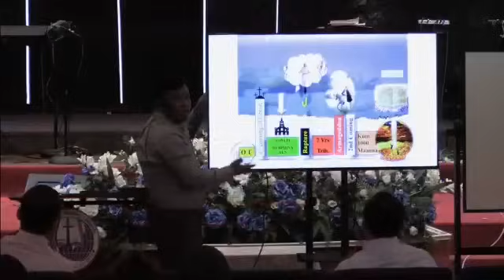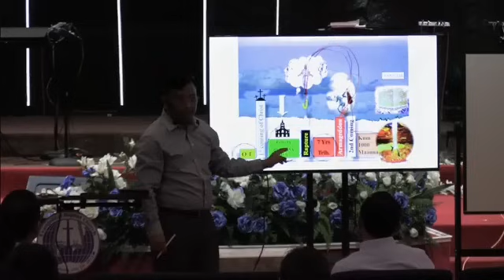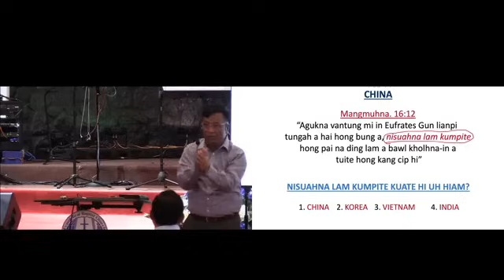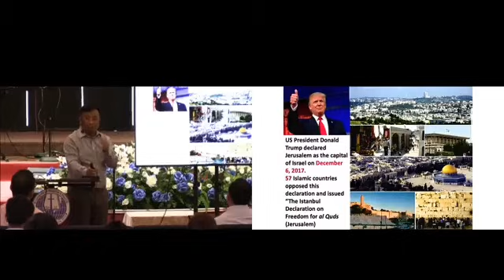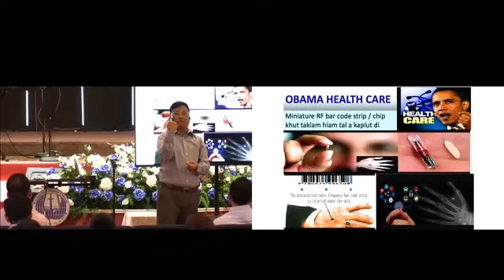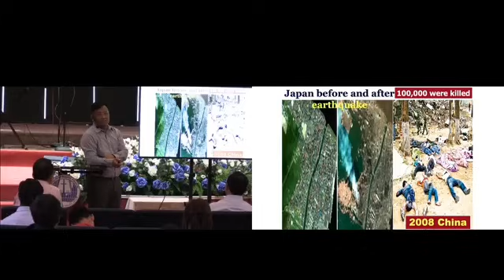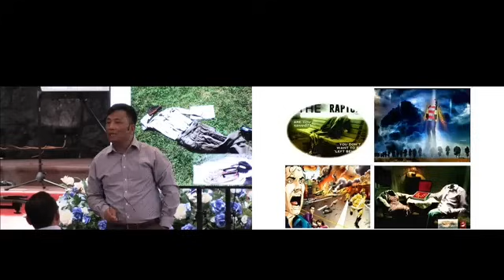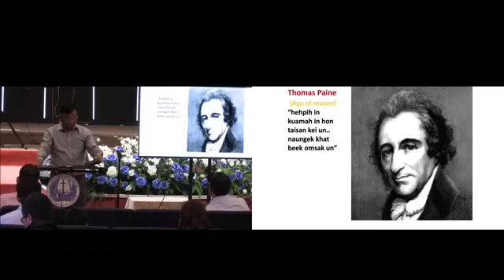Evan.T.Damkhothang,EBC Tulsa. Dispensation seminar